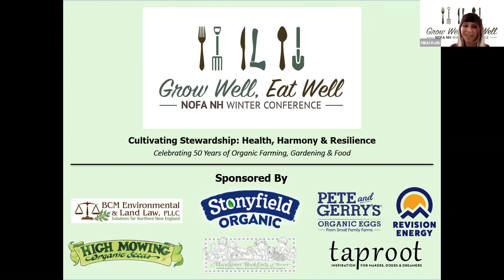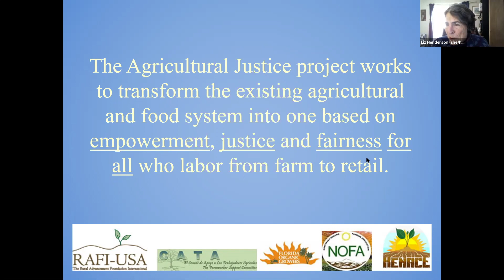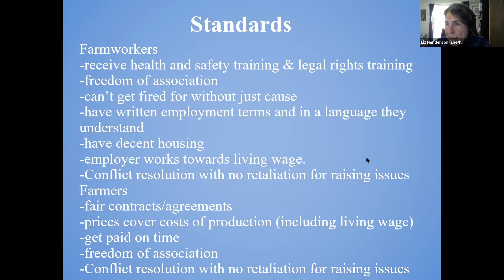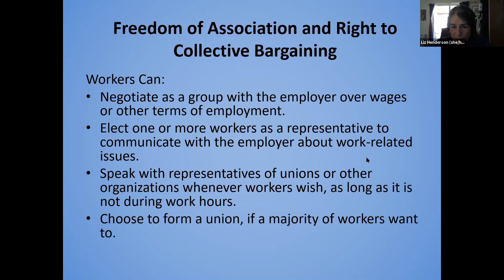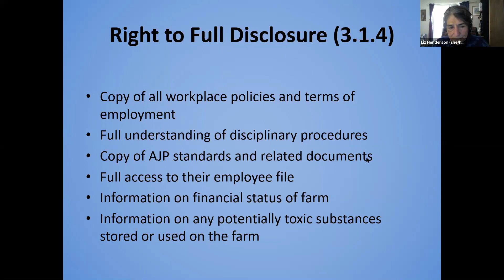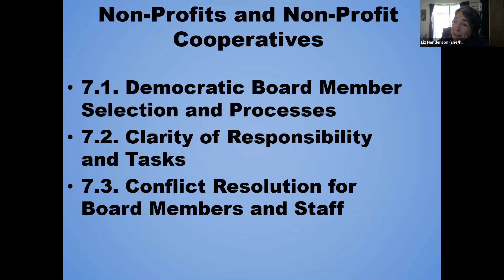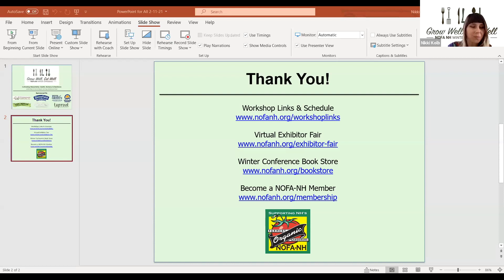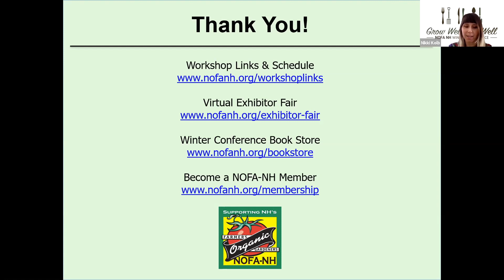Agricultural Justice: Creating a Fair Farm | Liz Henderson | NOFA-NH 2021 Winter Conference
How to make our farms centers of fair relationships? What will transform work on farms for farmers/ farmworkers into respected careers with livable compensation for all? How can we build solidarity to change relationships on farms to make them fair to all involved. Liz Henderson will talk about the concept of domestic Fair Trade, the Agricultural Justice Project (AJP) and the standards behind its Food Justice Certified label that include fair pricing for farm products that cover the farm’s full costs of production, and respectful and safe working conditions with living wages for farmworkers and others who labor in the food system.  She will share materials that will help farmers improve their approach to setting prices for their farm products and making employee policies more transparent to everyone on the farm.

Elizabeth Henderson farmed at Peacework Farm in Wayne County, New York, for over 30 years. She co-chairs the Policy Committee of the Northeast Organic Farming Association, and represents the NOFA Interstate Council on the Board of the Agricultural Justice Project. She is the lead author of Sharing the Harvest: A Citizen’s Guide to Community Supported Agriculture (Chelsea Green, 2007).